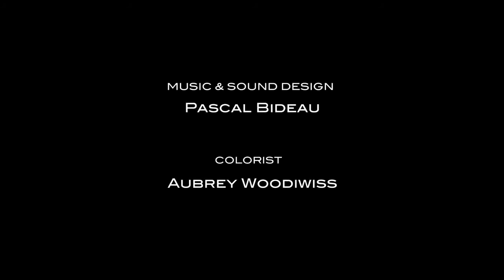Little Red - Película Animada Subtítulos ESPAÑOL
Copyright: Silsoe, Upstart Films, The Mill London.

This film is published here for the sole purpose of spreading this beautiful piece of art to the Spanish speaking audience.

The Spanish subtitles are our contribution. We also have the English subtitles available.

Creator & Director: Silsoe
Production: Upstart Films
Animation: The Mill London
Music & Sound Design: Pascal Bideau
Co-Producers: Fulwell73

Producer: Anita Mahal
Post Production Producer: Ian Berry
Director of Photography: Matthew Beecroft
Animators: Henry Foreman, Bob Wolf, Kwok Fung Lam
Colorist: Aubrey Woodiwiss
Voice of Little Red: Tali Hurwitz
Voice of the Ad Man: David Turner